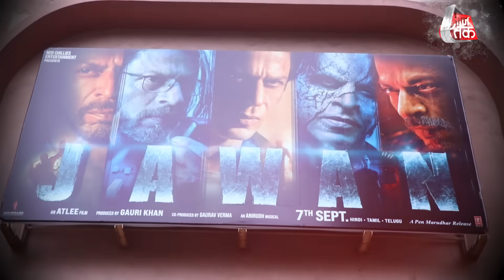AAJTAK 2 | BOX OFFICE पर JAWAN का धमाल, PATHAN, GADAR 2 का यूं तोड़ देगी रिकॉर्ड | AT2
सिनेमा जगत में शाहरुख खान को यूं हीं नहीं बॉलीवुड का बादशाह कहा जाता है। वहीं हम जवान के दो दिनों की कमाई की बात करें तो जवान अब अब तक 110 करोड़ रुपए की कमाई कर चुकी है।जवान की ताबड़तोड़ कमाई से ऐसा लग रहा है यह साल की सबसे ज्यादा कमाई करने वाली फिल्म बन जायेगी।
In the world of cinema, Shahrukh Khan is not called the King of Bollywood for no reason. If we talk about the earnings of two days of Jawan, then till now Jawan has earned Rs 110 crores. With the huge earnings of Jawan, it seems that it will become the highest grossing film of the year.